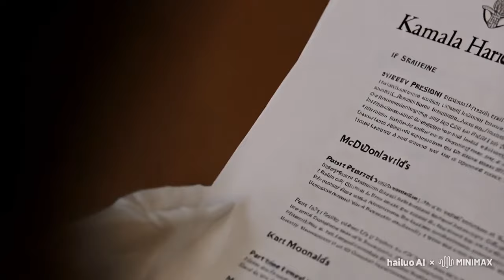Trump on Kamala's McDonalds Job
I am pretty sure Trump says stupid things for the enjoyment of Mr. Newberger's AI Funnies.